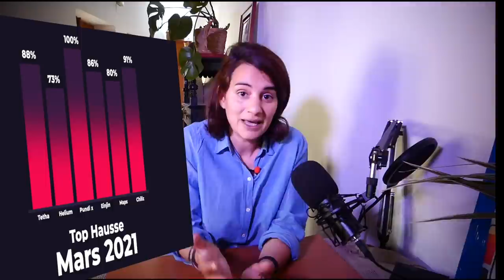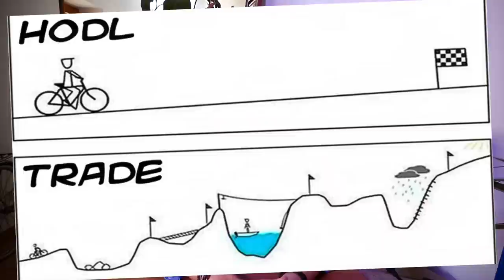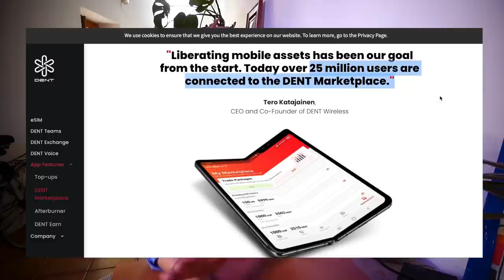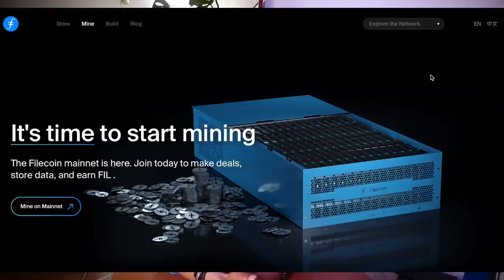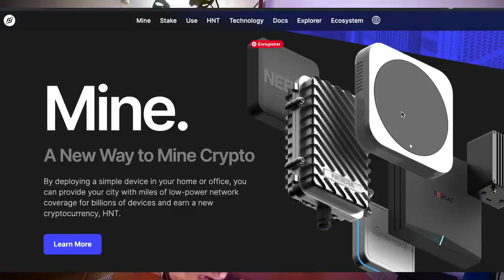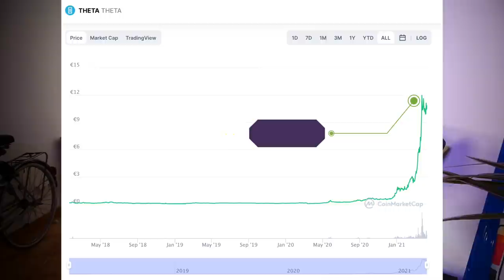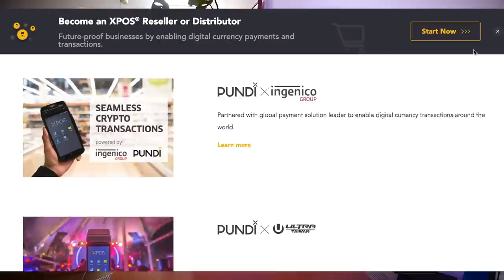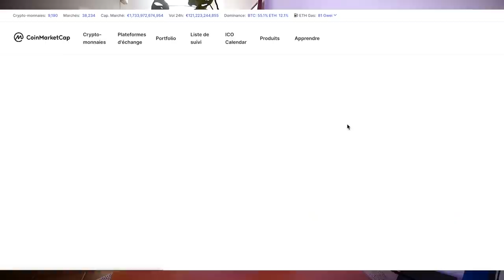Je sais pas vous, mais moi j'investis à fond dessus! (8 Altcoins Rentables)!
Si vous en avez assez de chercher une énième figure tête et épaule sur un graph, alors, il est temps de passer à l'analyse fondamentale. Certaines fois cela s'avère très pertinent et dans cette vidéo,  on suit l'altseason et on va voir certains projets cryptos qui ont tout pour réussir.
C'était assez dur de faire le tri car il y avait beaucoup ( beau-coup) de projets à traiter, mais vous trouverez pas mal d'articles sur les cryptomonnaies sur lesquelles investir.

Au fait, si vous voulez passer l'intro et démarrer tout de suite avec les cryptos :
00:00 : Intro et différence entre trading et investissement
03 : 28 : Le premier projet!